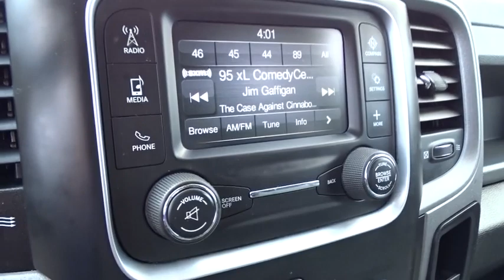2014 Ram 2500 Baltimore, Arbutus, cantonsville, Carroll County, MD 152840B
2014 Ram 2500

Russel Toyota
6616 Baltimore National Pike

A Clean, One Owner Carfax and CLEAN TRADESMAN. Balance of Factory Warranty Certified, 4WD, 3.73 Rear Axle Ratio, Exterior Mirrors w/Heating Element, Power windows, Radio data system, Radio: Uconnect 3.0 AM/FM, and Traction control. Previous owner purchased it brand new! Want to save some money? Get the NEW look for the used price on this one owner vehicle. This terrific Ram 2500 is the truck with everything you'd expect from Dodge, and THEN some. It is nicely equipped with features such as 3.73 Rear Axle Ratio, 4WD, a Clean, One Owner Carfax, Balance of Factory Warranty Certified, CLEAN TRADESMAN, Exterior Mirrors w/Heating Element, Power windows, Radio data system, Radio: Uconnect 3.0 AM/FM, and Traction control. Unlike most of our Competitors, when purchasing a Previously Owned vehicle from Russel, you will not encounter any hidden charges (i.E. Reconditioning Fees, additional Maryland State Inspection costs or Freight Fees.) The only additional cost to our Internet Price is State Tax, Tags, License and $299 Dealer Processing Fee.